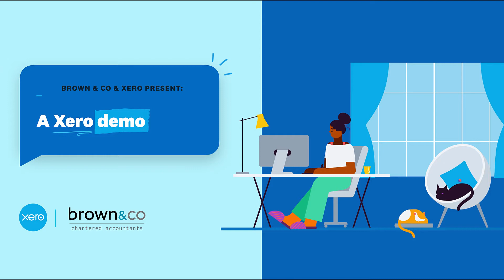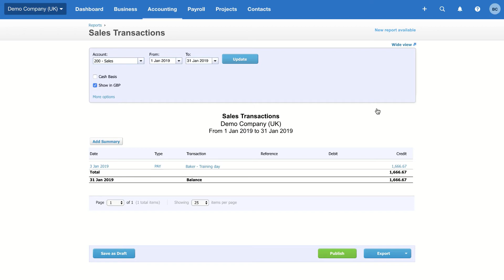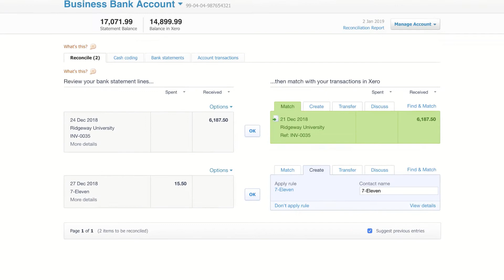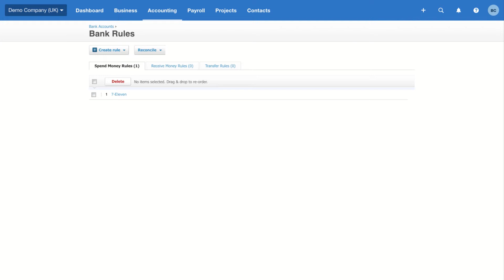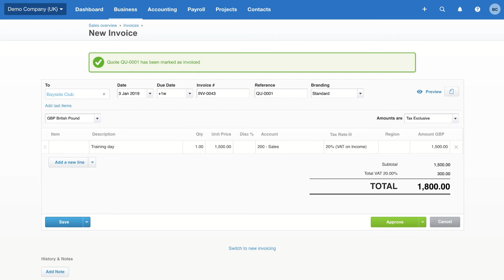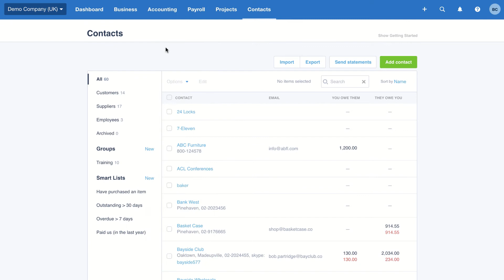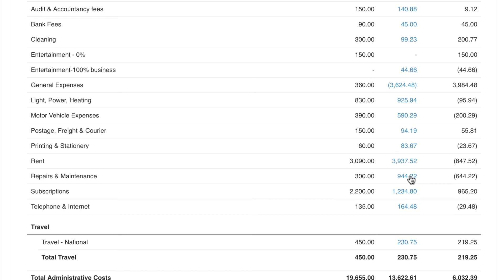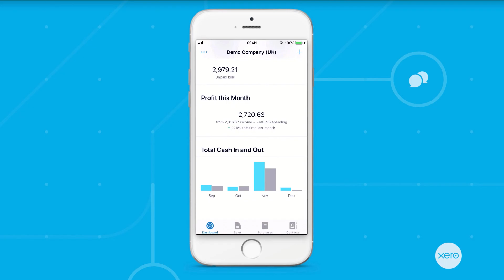Want to know what Xero can do for you?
An overview of Xero!